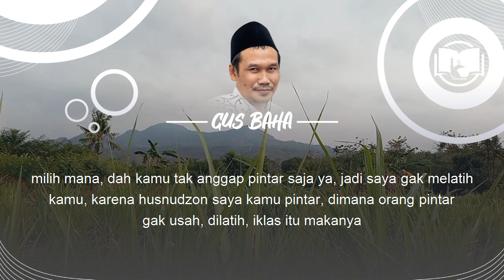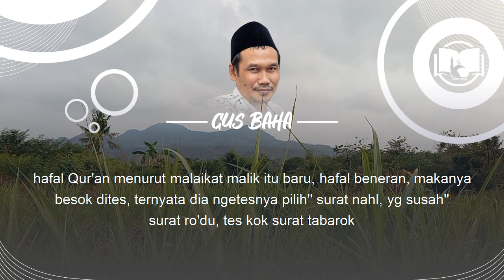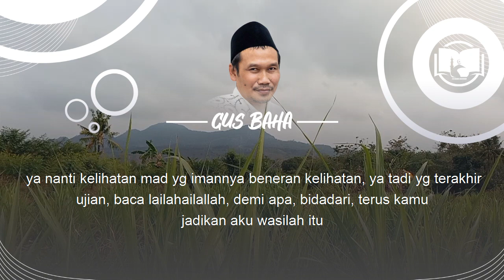Allah Atau Surga? || Gus Baha Terjemah Indonesia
Ngaji Gus Baha Terbaru 2021 Bahasa Indonesia tentang surga Kitab Jauharoh AtTauhid Halaman 56-62